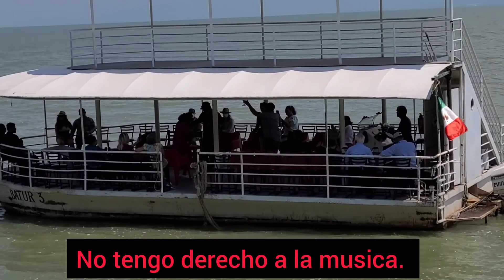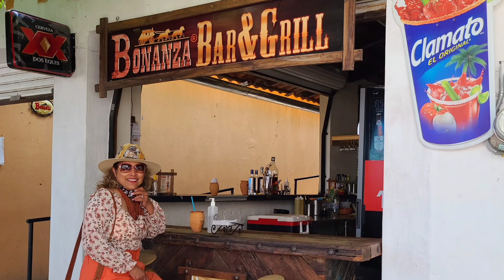AJIJIC Y SU SIGNIFICADO, UN PASEO POR EL MALECON 2021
Hola bienvenidos a mi canal,  hoy les comparto este lindo recorrido del malecon de Ajijic y lo que significa. Si te gusta el video comparte dame un 👍 y gracias por tu apoyo..